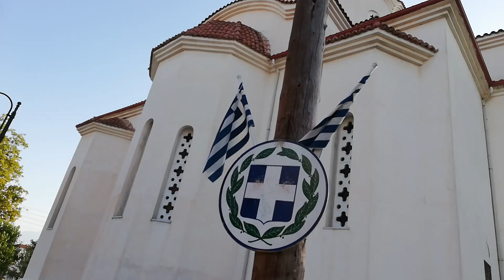St. Procopius Greek Orthodox Church @ Olympic Beach